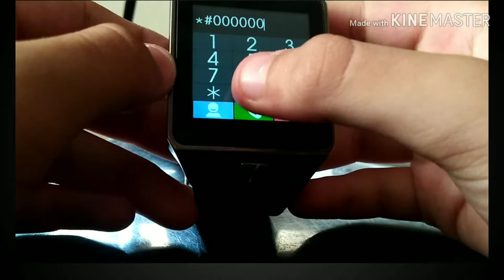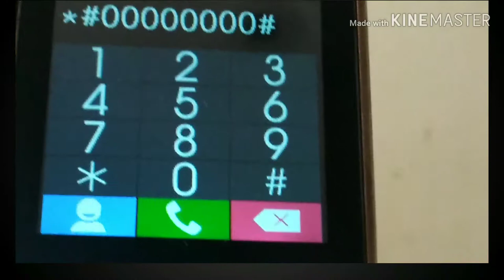Secret gaming code of DZ09, GT08, A1 and X9 Smart Watch.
Hope u will enjoy this video.

Guys if this code will not worked out then tell me in comment box.

Tomorrow u will get 1 more video on 2nd gaming code.

Producer:Hamza Rafiq

Here u will know all about smart watches.